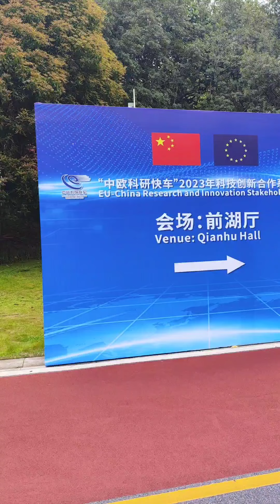Visiting unmanned factory in Nanchang, Jiangxi